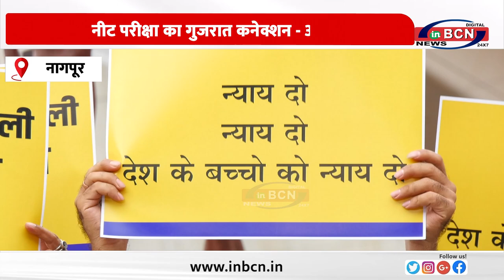नीट परीक्षा का गुजरात कनेक्शन -- आप......INBCN NEWS